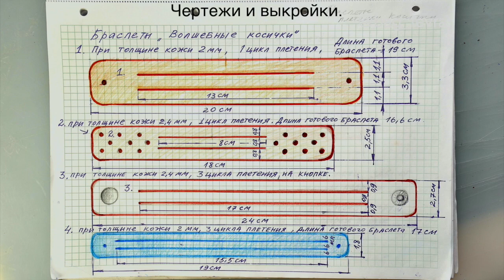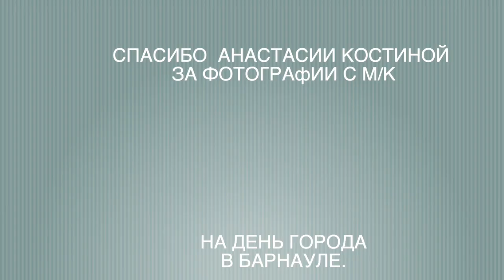Как сплести браслет "косичка Секрет плетения How to weave a bracelet "pigtail" The secret of weaving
Очень эффектный и очень любимый браслет. Прекрасно подходит для  мастер-классов и занятий с взрослыми и детьми.  Очень много возможностей выполнения браслета  в разных стилях - детского, романтического, бохо, или брутального.
@Анастасия Костина с успехом использует эту технику плетения для проведения открытых мастер-классов на день города и на занятии в студии или детских летних лагерях. Спасибо за фотографии!
И ещё их очень увлекательно плести,
попробуйте, не пожалеете)))
Мой Инстаграм  @bag_fevra
там можно посмотреть мои работы.

Very effective and very favorite bracelet. Perfect for workshops and classes with adults and children. There are a lot of possibilities for making a bracelet in different styles - childish, romantic, boho, or brutal.
Can be a nice gift or souvenir. Video how to make cords for attaching a bracelet
@Anastasia Kostina successfully uses this weaving technique to conduct open workshops on the day of the city and at a lesson in a studio or children's summer camps. Thank you for photos!
And they are also very exciting to weave,
try it, you won't regret it :)
you can see my work there.